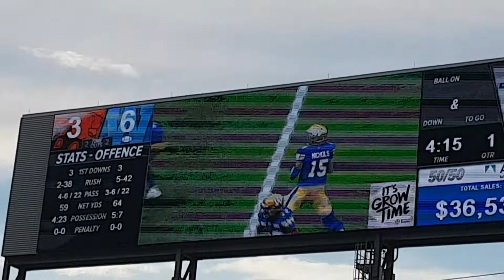Winnipeg Blue Bombers vs BC Lions Darvin Adams Touchdown July 7th 2018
Winnipeg Blue Bombers vs BC Lions Darvin Adams catches a 20 yard touchdown from Matt Nichols, in Winnipeg's 41-19 victory. This was from July 7th, 2018, at IGF.